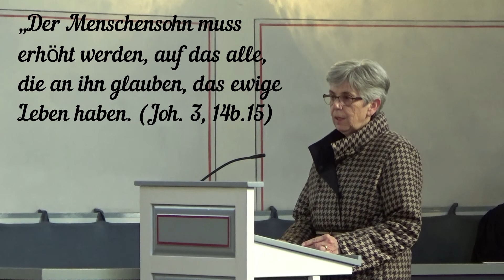Gottesdienst am 28.03.2021 (Palmsonntag)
"Nimm dir doch mal den xy zum Vorbild." Das zieht ganz schön herunter. Im Hebräerbrief erfahren wir von vielen Vorbildern im Glauben. Das Leben dieser Menschen macht aber eher Mut.
Jesus hat uns zu Gott gebracht. Darum können wir den Druck aus unserem Glaubensleben ruhig herausnehmen.

Lieder im Gottesdienst:
eg 452 Er weckt mich alle Morgen
eg 14 Dein König kommt in niedern Hüllen
eg 91 Herr, stärke mich, dein Leiden zu bedenken (Melodie: eg 81)

Ev. Kirchengemeinde Honnefeld • Ev. Kirche Oberhonnefeld • Pfarrer Andreas Beck